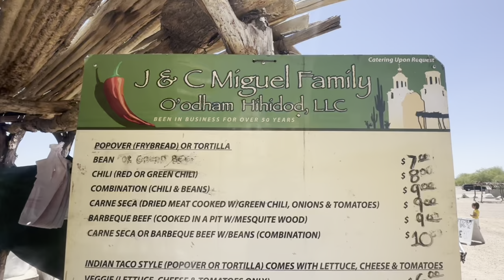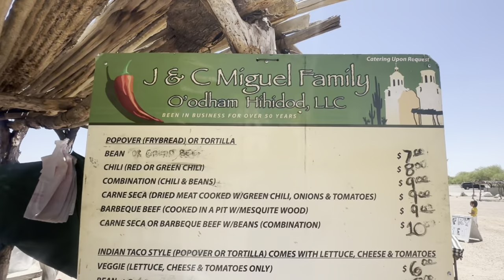AUTHENTIC NATIVE POPOVERS • on the Tohono O’odham Reservation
📍 San Xavier del Bac Mission

Diane PuroGuanajuato
Phoenix,Arizona 85063